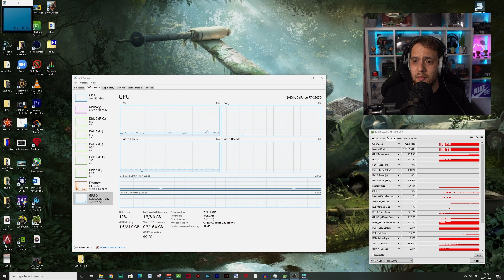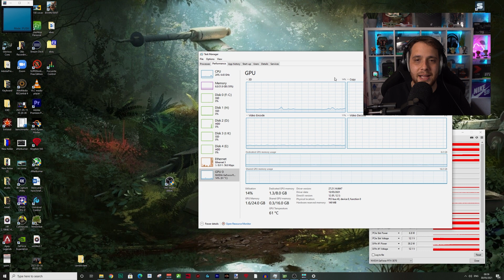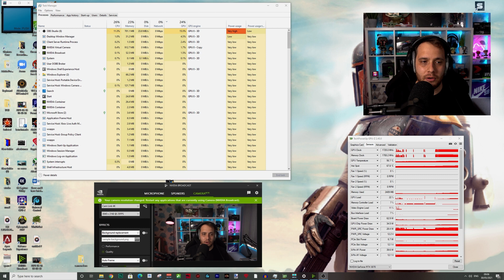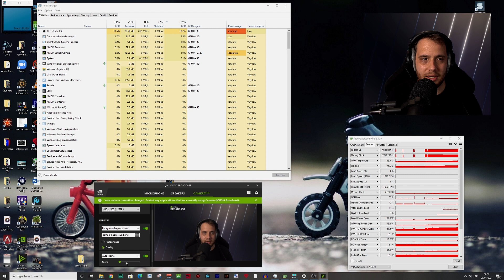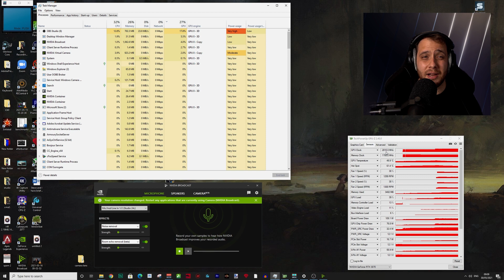From 50% to 30% - Nvidia Broadcast + OBS High GPU Usage Fix!!!!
On my last Nvidia Broascast video with al the Ai settings crancked it was eating up almost 50 percent of my RTX 3070 while recording in obs. It turns out this was due to having GPU scheduling enabled in windwos 10.

Timestamps
00:00 Intro
02:08 OBS Gpu Usage Boradcast Disabled
03:58 Boradcast Gpu Usage Tests
06:45 Would I use Broadcast and Final Thoughts

MY Gear
Camera -Sony a6400 + A5100
Gimbal - DJI Ronin-SC + Zhiyun Crane M2
Lenses - 18-105 f4.0 G, 16-50 kit, sony 16mm f2.8, Samyang 16mm f2.0
Cage - Niceyrig with wooden handle
Lights - £15 umbrella + Raleno small and large led video panels.
Streaming Lights - Neewer 288 led video panels on desk mount clamps -half the price of keylights :)
Monitor  - Lenovo Legion Y27q-20 1440p 165hz Nano IPS
Keyboard - Drevo Calibur V2 with Cherry MX Brown, upgraded with better dampening foam and pudding keycaps
Headset - Beyerdynamic DT990 pro with Topping DX7-pro Dac Amp
Mic - Shure Sm7b With Triton Audio Fethead, Lewitt LCt 440 Pure + Rode Video mic NTG
Interface - Focusrite Clarett 2 pre usb + DBX 286s
PC Specs
CPU - Ryzen 5600x
GPU -  PNY RTX 3070 xlr8 gaming revel epic-x
Ram - 32GB (4x8Gb) Crucial Ballistix 3600mhz Cl16 with manual sub timings
Case - Deepcool Matrex 70 3F
Cpu Cooler - Deepcool AS-500 A-RGB
Intake fans - 3 Deepcool RF 120 A-RGB Fans in front
Extraction fans -  4 Deepcool RF 120 A-RGB Fans 3 up top 1 in rear
PSU- Gigabyte b700h semi modular
Storage OS and Origin library - Sabrent 1tb Rocket Nvme SSD
Game Drive - 2tb Toshiba p300 with 250GB OCZ Trion SSD as caches using amd Store mi
Adobe Premiere project Storage -  250 GB Samsung 960 Evo nvme ssd
Adobe Premiere media cache - 250GB Kingston Hyper X SDD